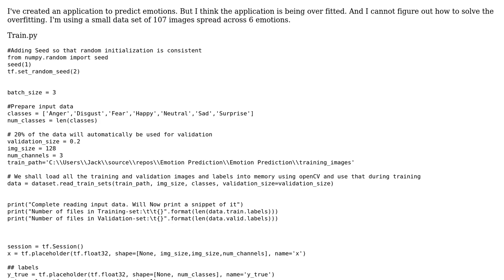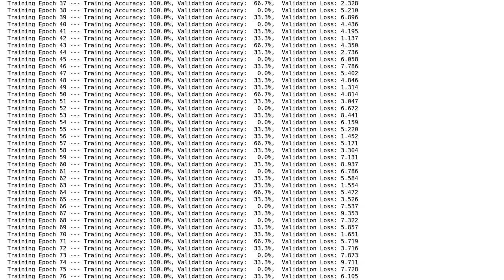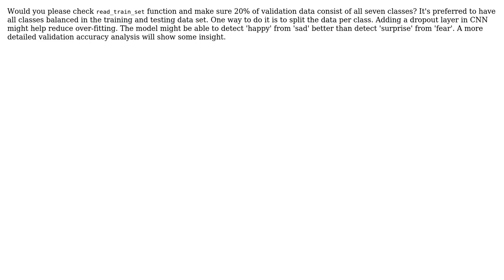Code Review: Tensorflow Python ML to Detect Emotion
With thanks & praise to God, and with thanks to the many people who have made this project possible! | Content (except music & images) licensed under CC BY-SA | Music | Images & others | With thanks to user Xiao Huang user Jack Reilly and the Stack Exchange Network Trademarks are property of their respective owners. You are responsible for your own actions.